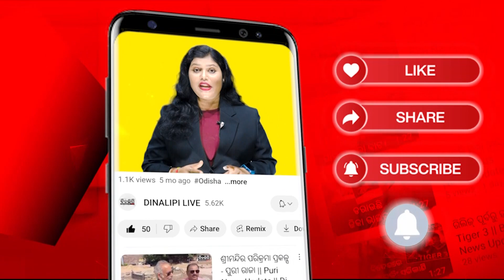ରାଜ୍ୟରେ କାୟାବିସ୍ତାର କରୁଛି କରୋନା || Corona updates || DinalipiLive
the official YouTube channel of Odia daily newspaper Dinalipi which was first published in 1981. Being a fair & unbiased newspaper, Dinalipi's new digital wing DinalipiLive will provide much-needed fact-based information to news consumers of Odisha.